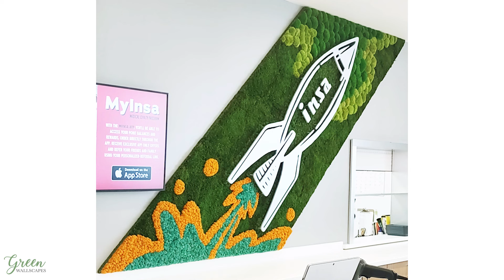Top 5 Moss Walls We Completed in March 2023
Welcome to our March 2023 Moss Wall Showcase! 🌿 Prepare to be enchanted as we reveal our top 5 preserved moss wall masterpieces of the month. These captivating artworks are like the celebrities of the plant world, and we're about to spill the terrarium tea! Get ready to be moss-merized by their timeless beauty!

Large Scale Moss Map for Corporate Office: Behold the grandeur of a large-scale moss wall, adorned with an intricate map reminiscent of Mozart’s Amadeus era. A harmonious fusion of reindeer and pillow moss, it’s a timeless masterpiece that invites you to explore the world while reveling in the beauty of preserved greenery.

Floating Moss Logo for Ann Arbor Orthodontics: Experience the enchanting fusion of art and nature with this preserved moss wall, featuring an elegant embedded logo that seamlessly becomes part of the lush green tapestry.

Organic Flow Moss Art at Advent Health Innovation Tower: This moss wall within Innovation Tower stands as a timeless testament to the union of nature’s serenity and modern wellness. It provides an enduring source of tranquility, offering solace and revitalization to all who pass by.

Blast off with Insa’s Rocket: Explore the botanical wonders within Insa’s dispensary moss wall, featuring a rocket shaped preserved moss wall in striking teal and mango hues, literally symbolizing elevated experiences.

Village Hall of Royal Palm Botanical Moss Circle: Embrace the captivating beauty of a circular lush botanical preserved moss wall, showcasing the perfect blend of nature and design. The presence of a botanical moss circle infuses any space with tranquility and serves as a captivating testament to the beauty of this harmonious union.